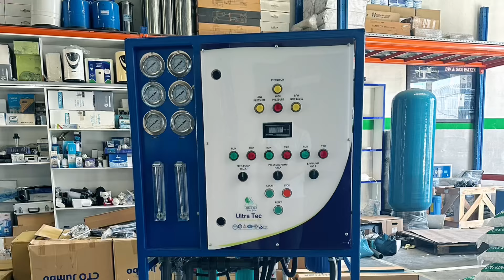Marine water maker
Ultra Tec Marine water maker for offshore & onshore installations.
Designed, fabricated, assembled & quality control by Ultra Tec team.
The system is assembled with top of the range equipment & parts from world renowned manufacturers in the industry around the globe.
These seawater desalination systems/ water makers are plug & play systems tested already.